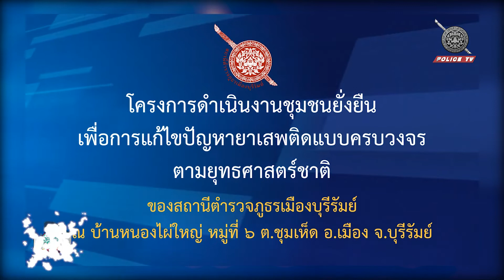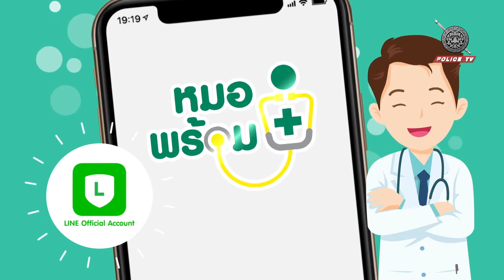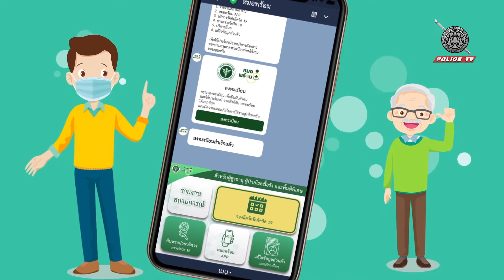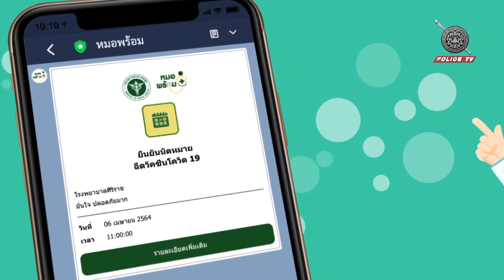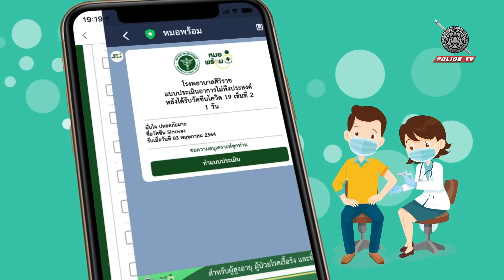รายการตะลอน Cop's : ประจำวันที่ 12 มิถุนายน 2564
➡️ ฉวาง สร้างชุมชนยั่งยืน นำร่อง  โครงการดำเนินงานชุมชนยั่งยืนแก้ไขปัญหายาเสพติดแบบครบวงจรตามยุทธศาสตร์ชาติ สถานีตำรวจฉวาง จ.นครศรีธรรมราช
➡️ กองกำกับการสายตรวจกองบังคับการสายตรวจและปฏิบัติการพิเศษ  ฝึก หลักสูตร”บริหารเหตุวิกฤต กรณีมือปืนยิงกราด”  ASIM ( Active Shooter Incident Management )
➡️ ตำรวจภูธรภาค 1 เปิดโครงการ SMART SAFETY ZONE 4.0 พัฒนารูปแบบวิธีการป้องกันอาชญากรรมโดยใช้นวัตกรรมและยึดประชาชนเป็นศูนย์กลาง ตามแนวคิดเรื่อง “เมืองอัจริยะ SMART CITY”
➡️ สถานีตำรวจภูธรเมืองบุรีรัมย์ ดำเนินงานชุมชนอย่างยั่งยืน เพื่อแก้ปัญหายาเสพติดแบบครบวงจร
➡️ ตำรวจท่องเที่ยวเชียงราย บริการในพื้นที่ทั้งเชียงรายและพะเยา รณรงค์และประชาสัมพันธ์กันอย่างต่อเนื่อง ทั้งเรื่องการรับวัคซีน การสวมใส่หน้ากากอนามัย และการล้างมือด้วยเจลแอลกอฮอล์ ไม่อยากบอกว่าต้องทำยังไง แค่อยากให้รู้ไว้ว่าเราห่วงใย
🔺 อาชีพพารวย 🔺ด.ต.พงษ์ศักดิ์ กวาวทอง ทำเป็นฟาร์มเลี้ยงควายพัฒนาสายพันธ์
ได้ปรับเปลี่ยนที่นาของตนเอง จำนวน 3 ไร่กว่า มาปลับเปลี่ยนเป็น สวนเศรษฐกิจพอเพียง
⏰ เวลา 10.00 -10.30 น. ทางช่องโปลิศทีวี สถานีโทรทัศน์สำนักงานตำรวจแห่งชาติ POLICE TV